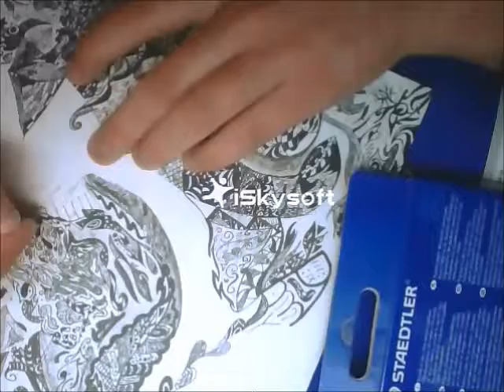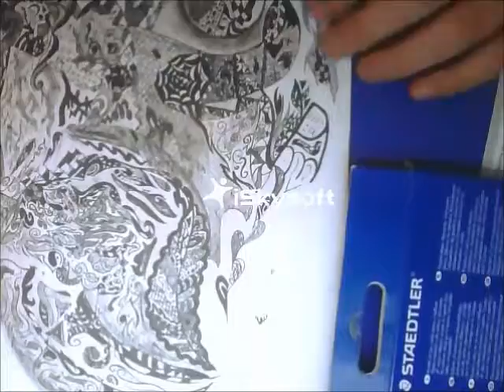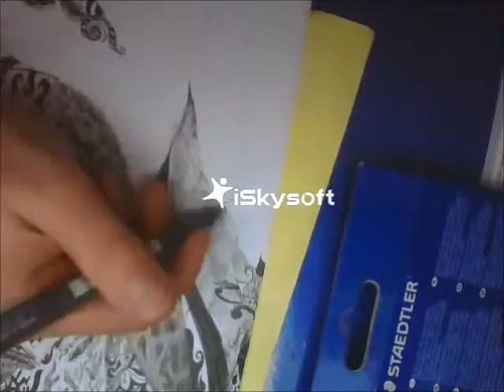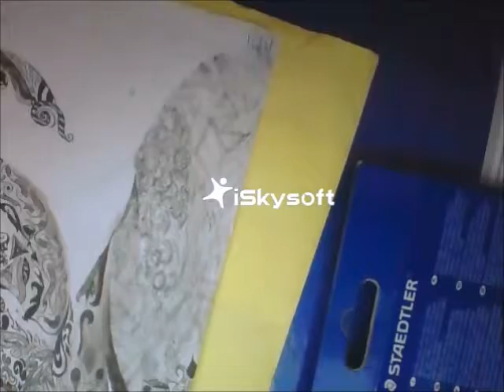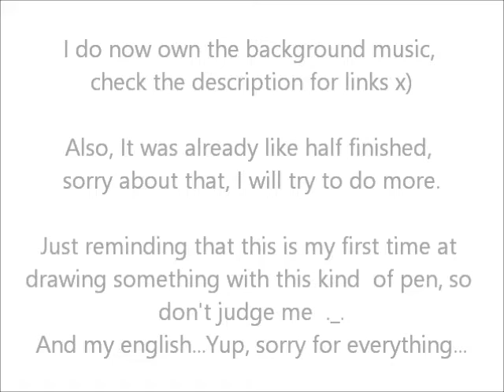Pen doodle (My first speed drawing attempt)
(I wrote this description when I was 14 don't mind me)
The video is 16x faster. This took me 2 and half hour. Sorry for the watermark.

Yay, you clicked on *show more* ^-^ Here, have this! *gives you a cookie*